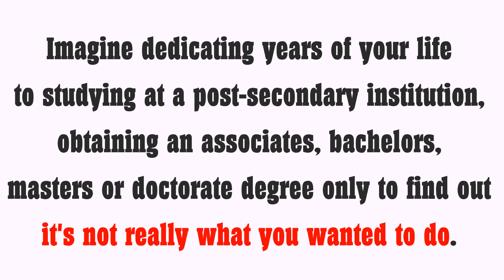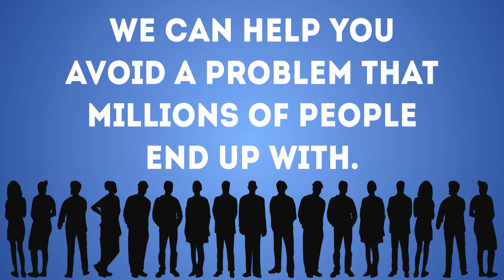Custom Video Intro by videointromakers.com